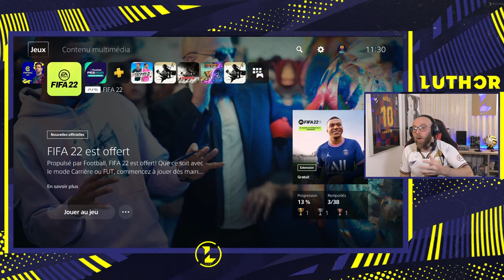TUTO FIFA 22: les modes de jeux.